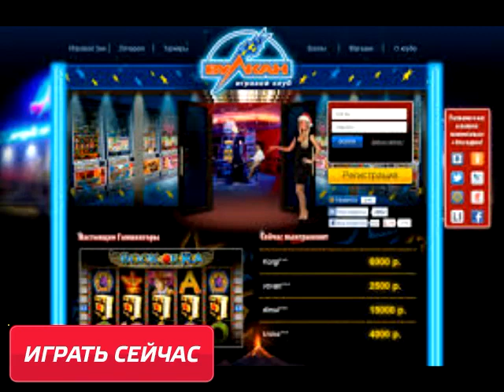Бесплатные онлайн игры Вулкан играй сейчас